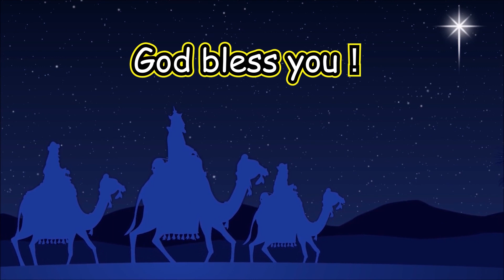一文無しの人が神の御手となるようビルが建っちゃったお祈りです！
日本一の霊能者、塩ノ山の三枝クララです。
（2020年11月、神より日本一と公言しなさいと言われました）
神からの【啓示】や、日本が真の聖書の国である事などをお伝えさせて頂いています。
時々、脱線しますが癒やしの時間となれば幸いです。

UFOの機内で宇宙人に会った事を機に歌も創っています。

◆Piascore 楽譜ストアで「Blue Alone」の発売を開始しました！

ピアノ弾き語り（初～中級）

預言者/霊能者★三枝クララ
ホームページ